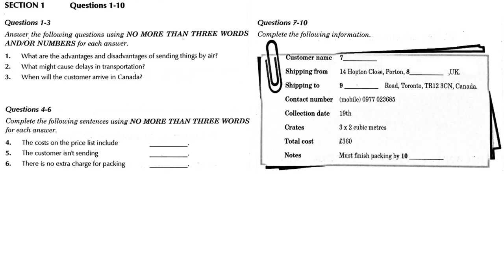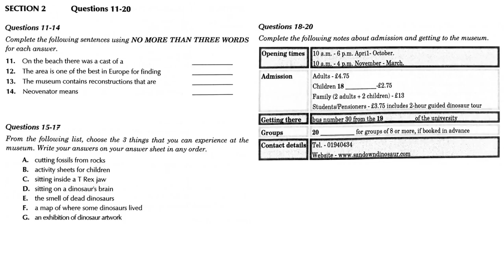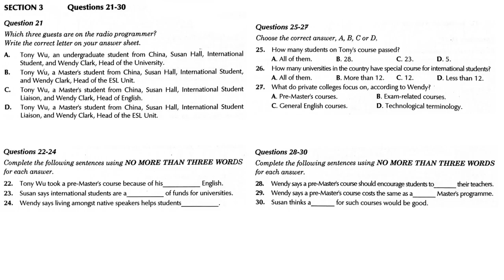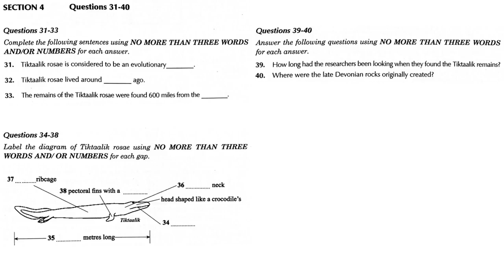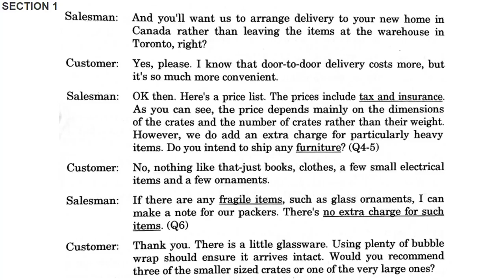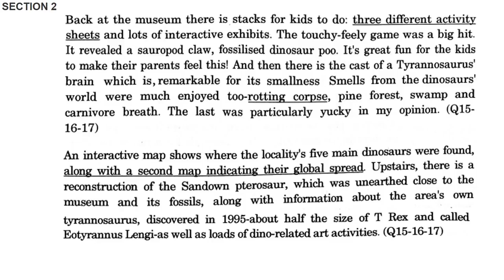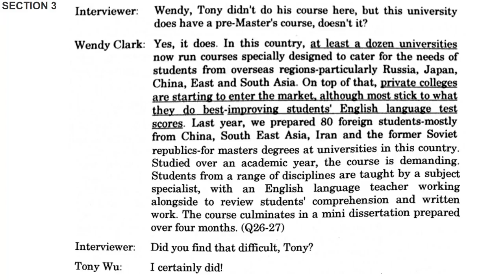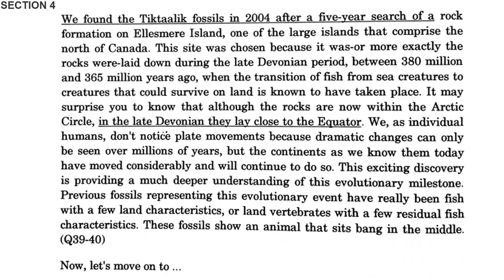LISTENING IELTS TEST | IELTS Listening Practice 01 | IELTS Listening Test with Answer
IELTS Listening Practice Test with Answers - IELTS Listening Test 01
This IELTS Listening video consists of three section:
- 00:00 Listening Test
- 27:44 Answer Keys
- 30:13 Audioscripts
- Section 1 (10 questions): social or transactional conversation (2 speakers)
- Section 2 (10 questions): talk or speech on social needs (1 speaker)
- Section 3 (10 questions): conversation in educational context (2-4 speakers)
- Section 4 (10 questions): talk or lecture on topic of general interest (1 speaker)

★ Task types:
- short-answer questions
- sentence completion
- correcting notes